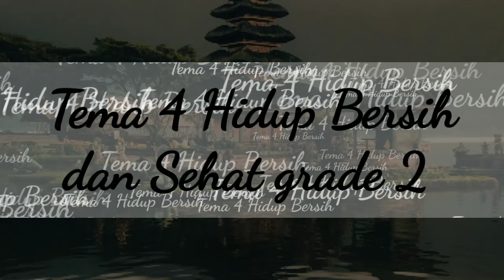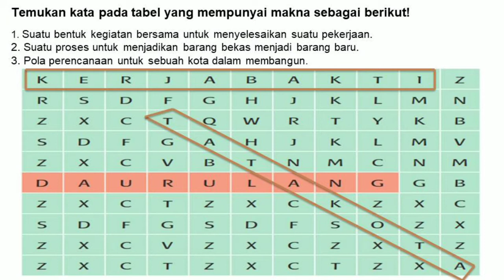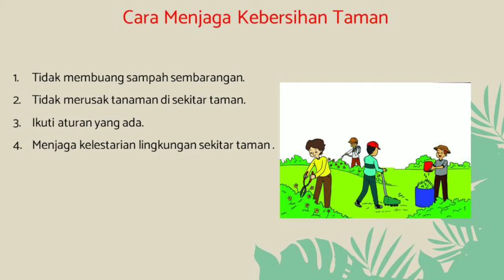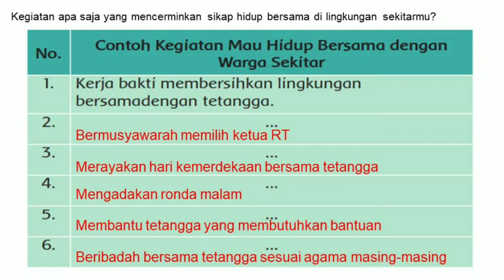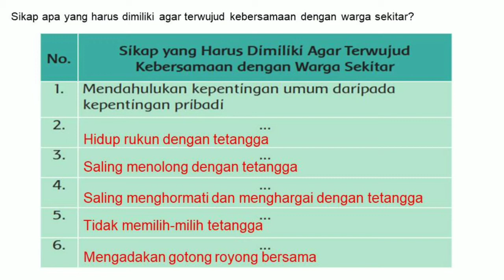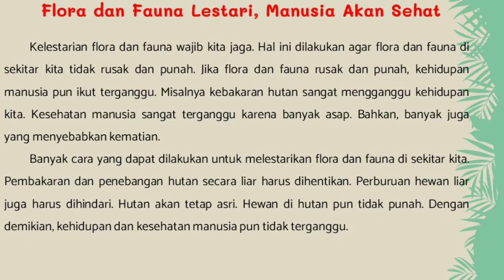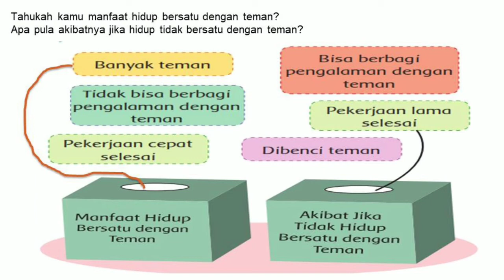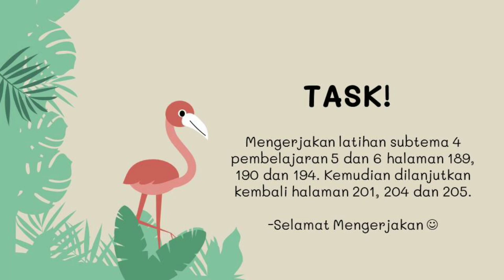Kelas 2 - Tematik - Tema 4 - Subtema 4 - Pb 5 & 6 (Rabu, 25 November 2020)